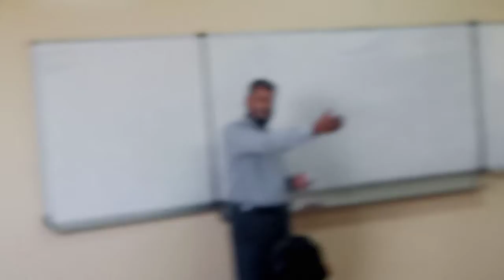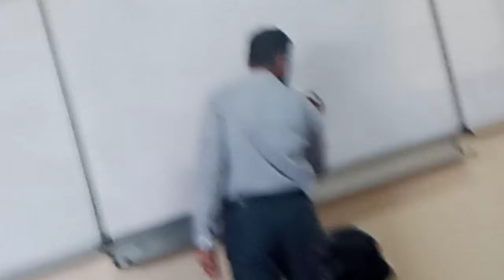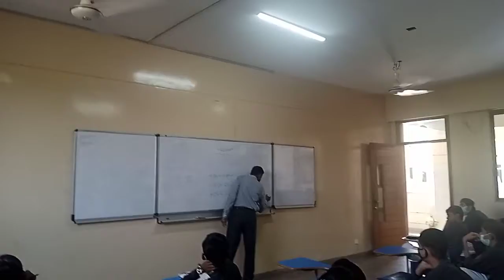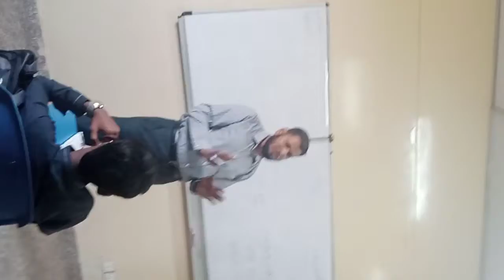تلخیص نگاری کلاس OII